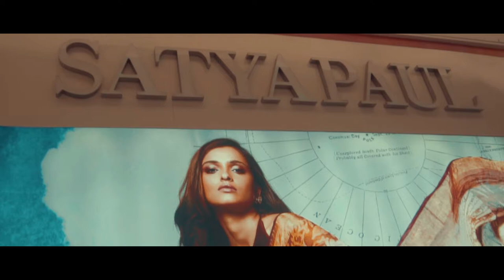|| SATYA PAUL SHOOT WITH RAIMA SEN || CLASSY TOUCH WEDDING PHOTOGRAPHY ||